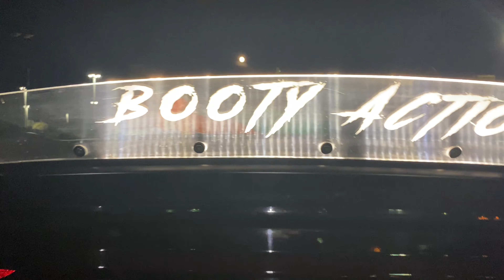We Crashed This Mopar Car Meet And Was Crazy!